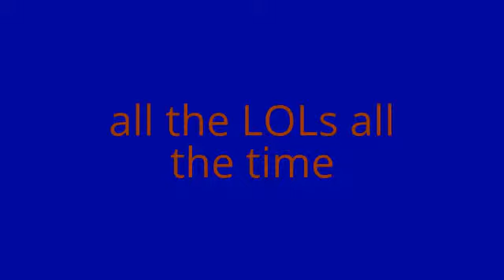Best bits week 14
what content do you want to see on my channel?